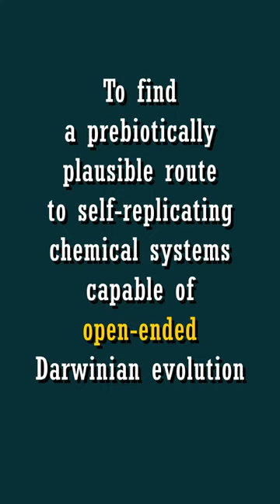Origin of Life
The origin of life is a mystery, but it's currently being worked on by persistent scientists such as my friend, Ram Krishnamurthy, at Scripps

Huge thanks to Cogito of for the excellent photo of Ram!